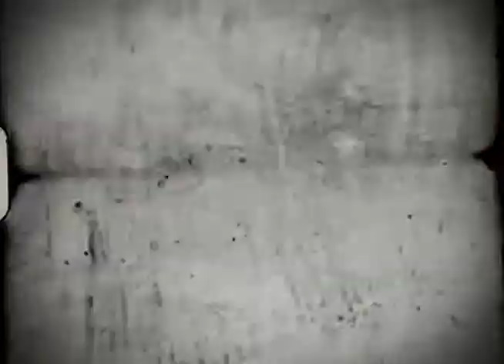Introdução da Sessão de Cinema I Meu Nome é Dindi I Uma Estrela pra Ioiô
Introdução da Sessão de Cinema com o filme "Meu Nome é Dindi" e o curta metragem "Uma Estrela pra Ioiô" para o Canal Curta!